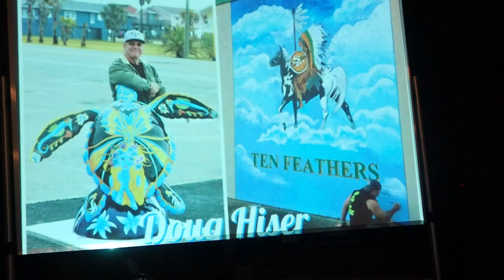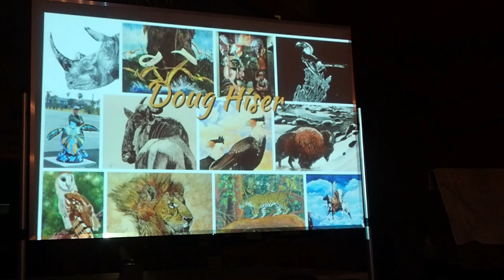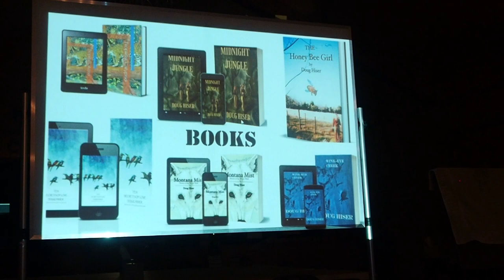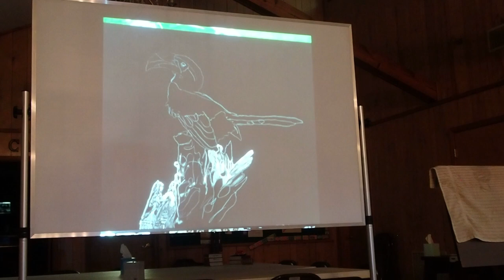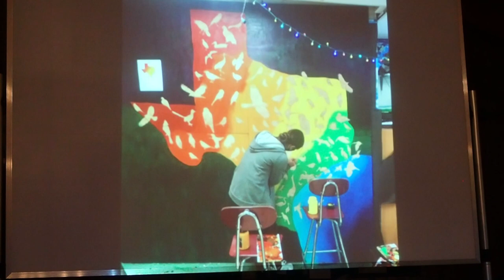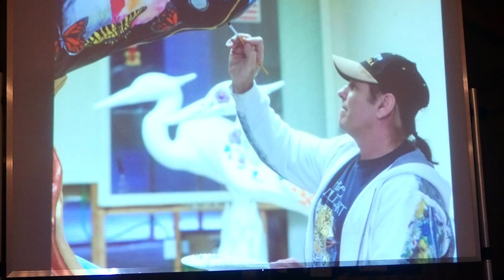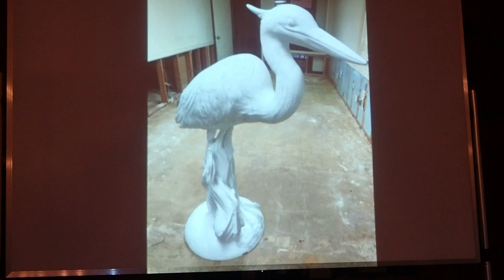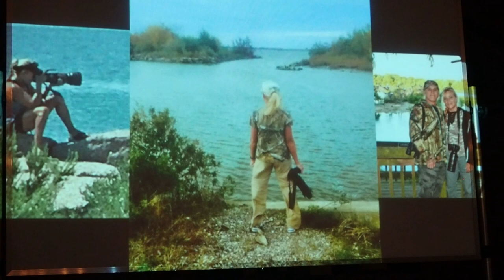Doug Hiser Lecture part 1